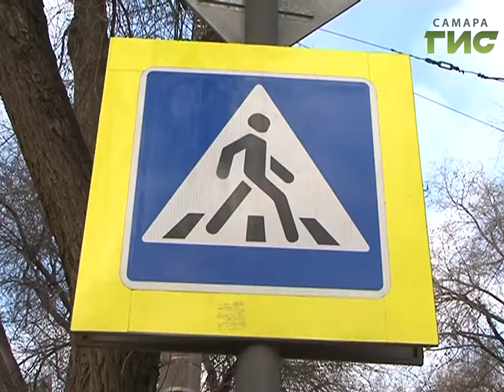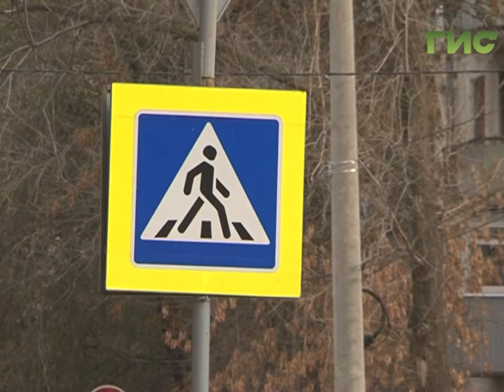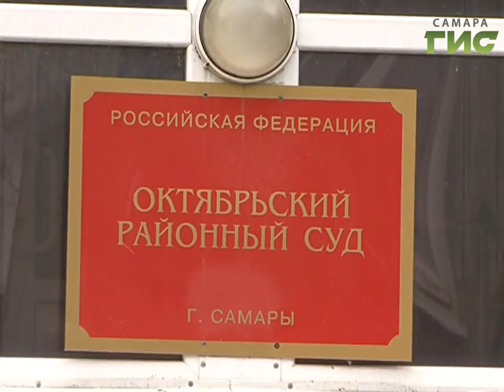Плакал, но сбежал. В Самаре водителя, сбившего школьницу, разыскала полиция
Не успел опомниться.  Самарские полицейские за пару часов разыскали водителя, который сбил школьницу и скрылся с места ДТП.  Инцидент произошел накануне вечером, а сегодня материалы уже были направлены в суд.  Сам  водитель, которому  может грозить уголовная ответственность - каяться и уверяет, что готов сделать все для девочки, которая из-за его невнимательности теперь в больнице. кстати, в ГИБДД сообщили, что этот  мужчина почти сотню раз привлекался к ответственности за нарушение правил  дорожного движения.